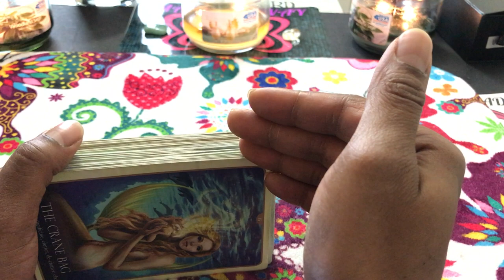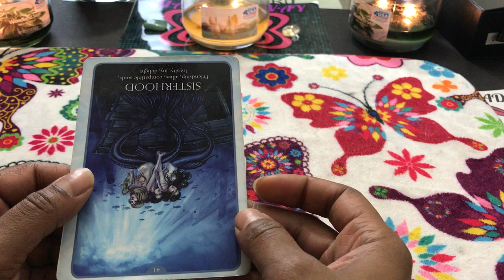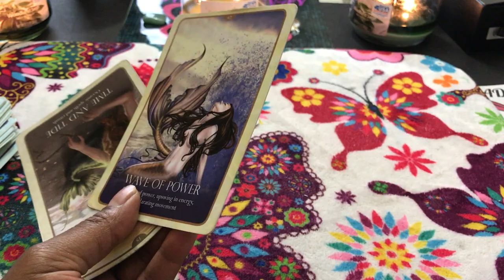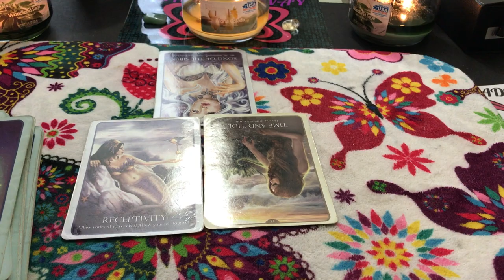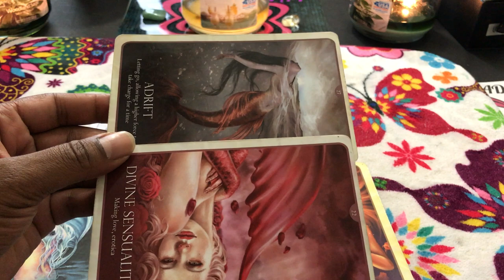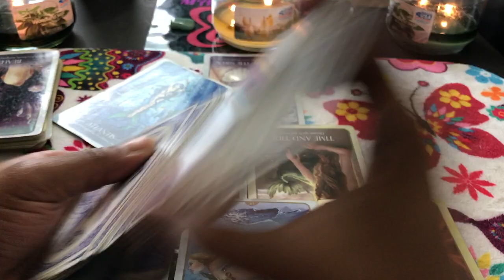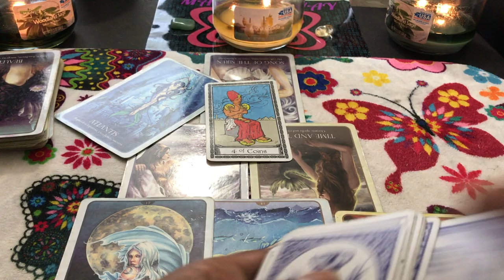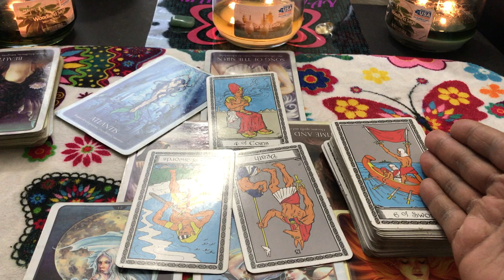🦋 (TIMELESS)) Leo Love reading I do alot for you, but I really don't like you. 8/14-21 TAROT TAROT